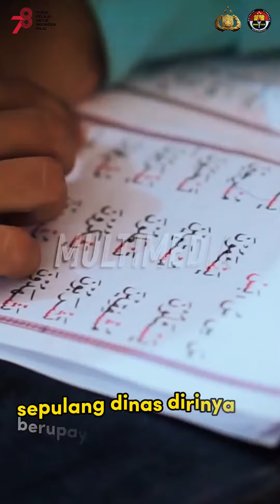Aipda Wahyudi, Sosok Presisi Pendiri TPA Untuk Anak - anak Tuban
Sebuah kisah inspiratif datang dari seorang anggota Polri, Aipda Moch. Wahyudi Utomo, S.H., anggota Polsek Semanding, Tuban, Jawa Timur memiliki kisah inspiratif, sepulang dinas dirinya berupaya meluangkan waktu untuk menularkan ilmu yang dimilikinya kepada para generasi muda bangsa.

Dirinya mengabdikan diri untuk menjadi tenaga pengajar mengaji di sebuah Taman Pendidikan Al-Quran (TPA) yang dibangungnya sendiri di Desa Prunggahan Kulon. Bukan tanpa alasan, dirinya melakukan ini karna kepeduliannya dan  menjadikan sosok Polisi yang dicintai masyarakat.